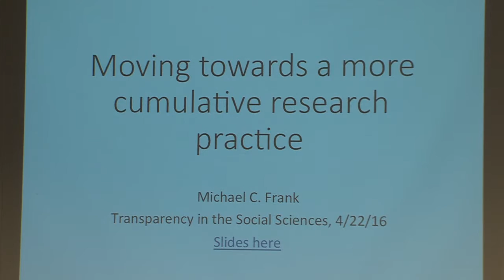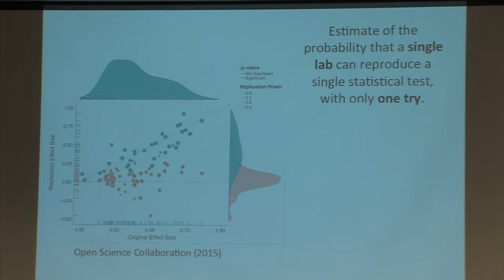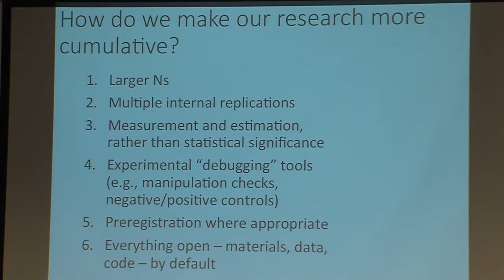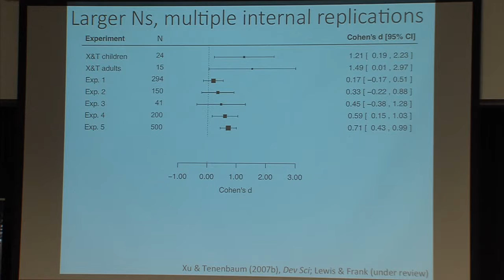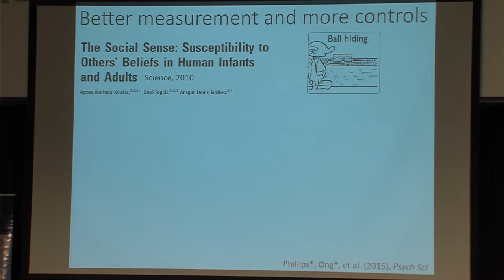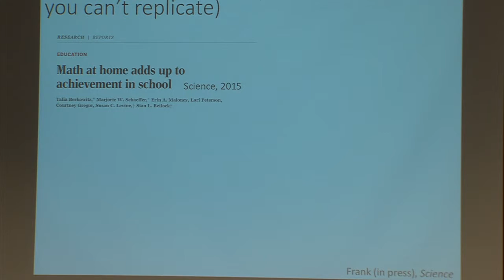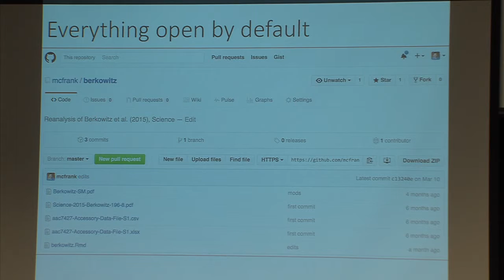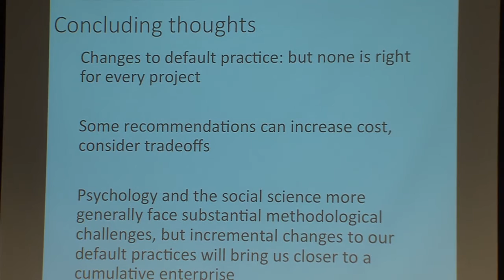Moving Towards a More Cumulative Research Practice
Presented by Michael C. Frank of Stanford.